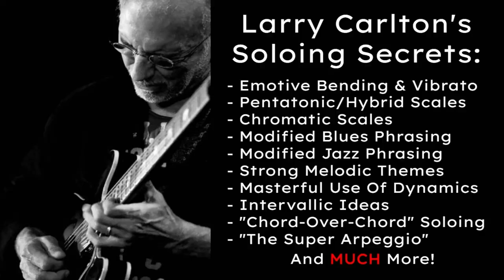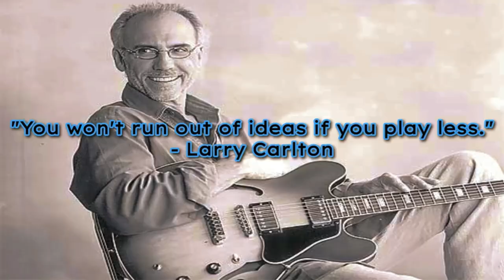Soloing Secrets - Larry Carlton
Hey everyone! Here's the next episode of Soloing Secrets with Larry Carlton. I've had a number of requests to feature more of Larry's music, and aside from a Three-For-All episode hitting some of his licks, not to mention a Steely Dan Chordplay episode where some of his music came into play - this time we're doing a deep-dive into his timeless music and the treasure trove of slick licks, melodic phrases, and dizzy-fingered ideas at his disposal.

The ideas shared in this lesson include a number of ideas pulled from Larry's solo albums, along with a handful of licks/phrases from his session days recording with the legendary Steely Dan, Tom Scott & The LA Express, and many others. Larry's interesting approaches and jazz-minded ideas in a rock/blues setting are inspiring/interesting to tackle for any guitarist - regardless of what style of music you play or prefer.

Starting with some sample phrases to help you get some of those smooth sounds that Larry conjures under your fingers, the lesson continues into a few bluesy smeared bending ideas shifted around the neck, a bluesy bending phrase from Larry's timeless 'Hill Street Blues' solo, a number of intervallic exercises and phrases, an overview of Larry's jazzy pentatonic substitutions, his trademark "Super Arpeggio," and much more!

Needless to say, if you're a Larry Carlton fan, a jazz-rock player, or a guitarist searching for some new ideas for using jazz-approved ideas in a rock/blues style - this lesson is totally for you!